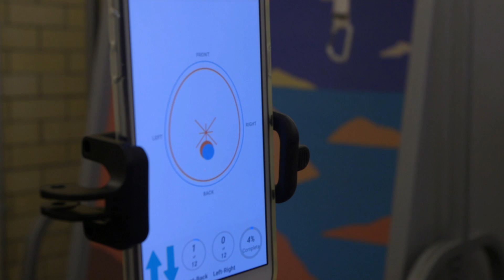UH Moment: Parkinson's Disease Balancing App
Researchers at the University of Houston are creating an app to help with in-home balance training for patients with Parkinson's disease.